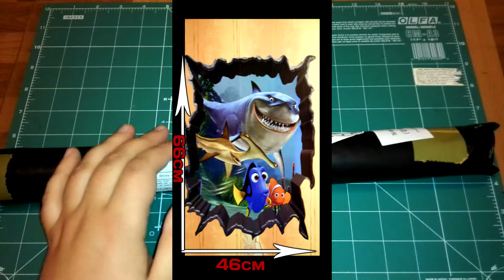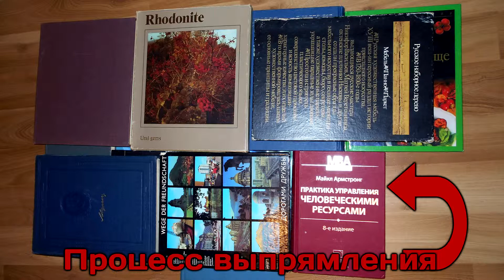Наклейки на стену рыбки 3D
Наклеилась отлично при помощи скребка для мойки окон, с учетом листа размер рисунка чуть меньше заявленного, мне чуть чуть не хватает чтобы стену заклеить полностью. Выпрямил наклейку за ночь, положил на неё книги.